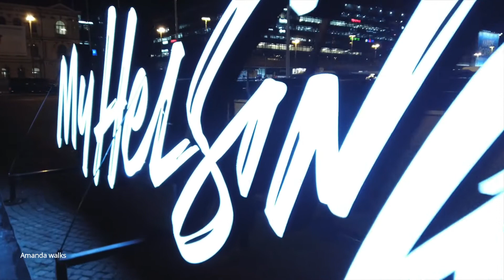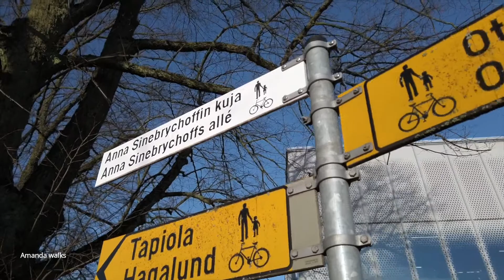Recorriendo Finlandia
Que lugares visitar en Finlandia
1. Helsinki
Helsinki, situada a orillas del Golfo de Finlandia, es una ciudad perfecta para pasar un día y como punto de entrada para recorrer este increíble país.
Esta ciudad en el que se mezclan edificios clásicos y modernos de estilo nórdico, se puede recorrer perfectamente a pie, al concentrar la mayoría de sus lugares más interesantes en el centro.
2. Laponia
Una de las mejores cosas que hacer en Finlandia es llegar hasta el norte del país para disfrutar de la fantástica Laponia finlandesa y sus auroras boreales.
En esta tierra de contrastes con paisajes de cuento, en el que predominan bosques y lagos, tienes muchas posibilidades de observar en una noche de cielo despejado, las impresionantes auroras boreales.
3. Región de los mil lagos
Otro de los mejores lugares que visitar en Finlandia, es la región de los mil lagos, situada en gran parte del sureste y este del país.
Esta gran extensión en el que se mezclan bosques y lagos (entre 50000 y 188000), es la zona preferida por los finlandeses para pasar unas vacaciones tranquilas en sus casitas de madera junto al lago.
El lago más grande es el Saimaa, salpicado de miles de islas y perfecto para practicar kayak entre canales y ensamadas, por la que dicen es el agua más limpia del mundo.
4. Casa de Papá Noel (Rovaniemi)
Rovaniemi, puerta de entrada a la Laponia, es la ciudad más famosa que ver en Finlandia, sobre todo para los niños que tienen la oportunidad de conocer a Papá Noel.
Esta casa esta situada a 7 kilómetros de Rovaniemi en la pequeña aldea de Santa Claus Village, puedes además de conocer en persona a Papá Noel, cruzar la línea que separa el Círculo Polar Ártico, tomar algo en un bar de hielo o escribir una mágica postal que se enviará justo en Navidad por el propio Santa Claus.
5. Parque Nacional de Nuuksio
En este parque, lleno de lagos y extensos bosques de coníferas, puedes hacer hasta 5 rutas de senderismo de poca dificultad y que habitualmente terminan en un buen picnic en alguna casita de madera tradicional. También son habituales las rutas en bici y los paseos en canoa por alguno de sus lagos.
6. Suomenlinna, uno de los lugares que ver en Finlandia
Suomenlinna, una fortaleza levantada sobre seis islas y Patrimonio de la Unesco, es otro de los lugares que ver en Finlandia más bonitos.
Este complejo construido por Suecia en 1748 para repeler los ataques por mar de la Rusia Imperial, se ha convertido con el paso del tiempo en uno de los lugares más visitados de todo el país por locales y turistas.
7. Castillo de Olavinlinna
El castillo medieval de Olavinlinna, situado en la ciudad de Savonlinna dentro de la región de los Lagos, es el más bonito que ver en Finlandia.
Este castillo de piedra, construido en el siglo XV por los suecos, tenía la tarea de defender la frontera oriental y parar el avance del Imperio Ruso y después de varias guerras pasó a manos rusas durante más de dos siglos y le añadieron algunos edificios y torres.
8. Levi
Llegar a Levi, situado a 3 horas en bus de Rovaniemi y a 15 minutos del aeropuerto de Kittilä, es otra de las mejores cosas que hacer en Finlandia.
Este pueblo que se encuentra la mayor parte del año nevado, es un lugar perfecto para practicar deportes de inverno al tener la mejor estación de esquí del país y contar con unas instalaciones de alto nivel.
9. Parque Nacional Hossa
10. Museo al aire libre de Seurasaari
El Museo al aire libre de Seurasaari, situado a 15 minutos en autobús de Helsinki.